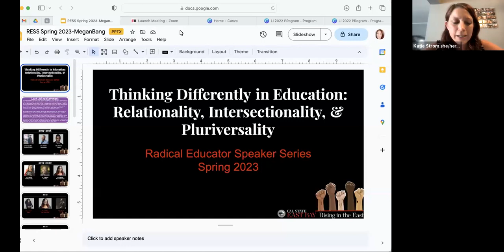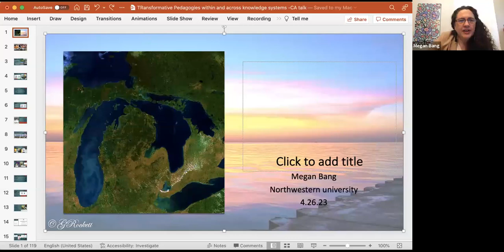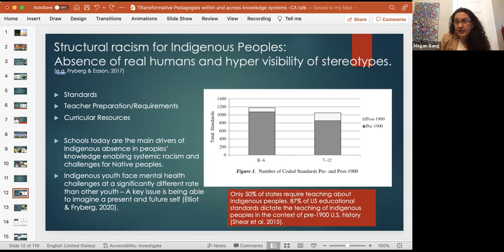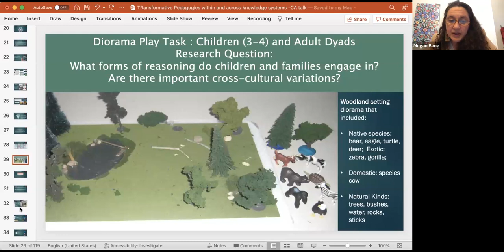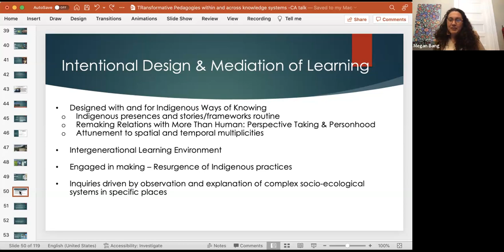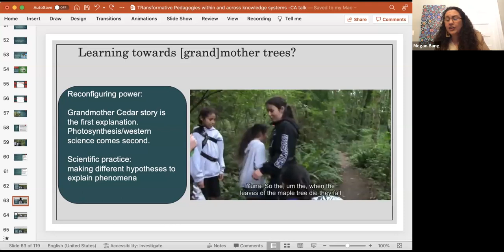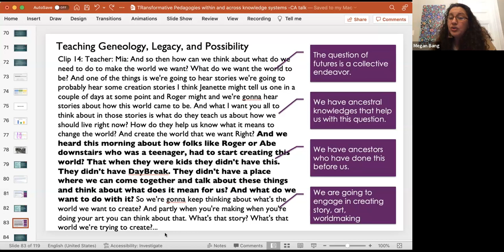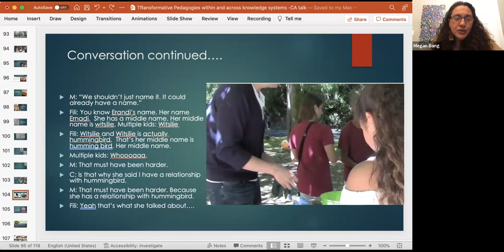CSUEB Radical Educator Speaker Series Megan Bang